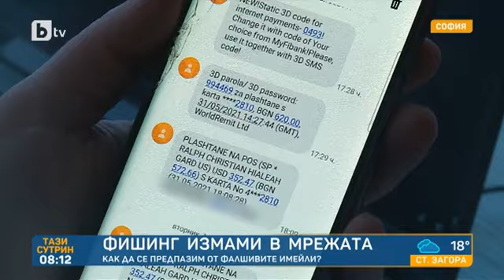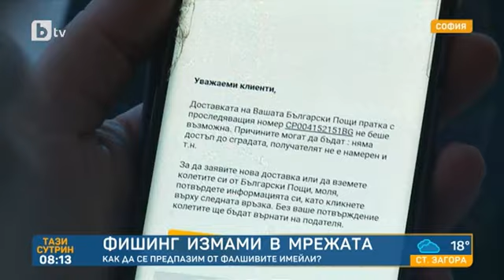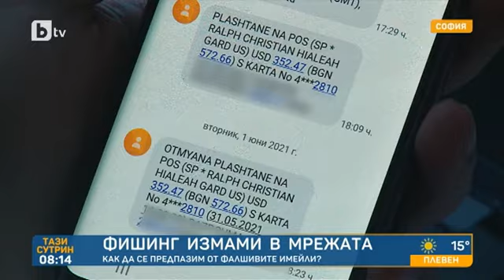Тази сутрин: Експерт по дигитална сигурност: Освен банковите карти трябва да защитим и имейлите си